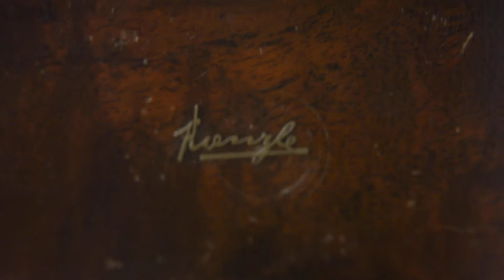Kienzle Heinrich Moeller table clock 1940 outside